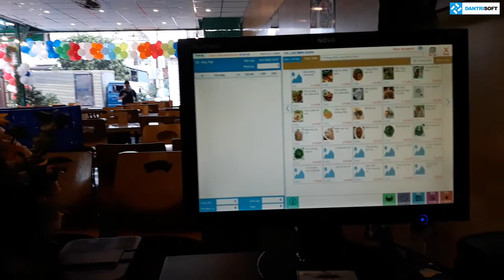Cao Minh Quán, Trảng Bom, Đồng Nai sử dụng phần mềm tính tiền và order điện thoại của DanTriSoft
DanTriSoft được thành lập năm 2015, chuyên lập trình phần mềm quản lý bán lẻ, bán sỉ, cafe, trà sữa, quán ăn, nhà hàng, karaoke, bida, order bằng điện thoại và bán máy in, máy mã vạch, máy pos bán hàng... nhằm giúp người chủ quản lý chặt chẽ, tránh thất thoát và tăng lợi nhuận. "Mua dùng vĩnh viễn - Tinh gọn dễ dùng - Ổn định bền bỉ" là lý do chọn dùng của hơn 125.000+ doanh chủ trên toàn quốc. Thêm nữa, DanTriSoft có chính sách hoàn tiền trong 30 ngày nếu không đúng cam kết, giúp an tâm lựa chọn mà không sợ bị mua nhầm.

Nhằm hỗ trợ chuyển đổi số đến chủ cửa hàng, chủ shop, chủ quán ở Việt Nam, DanTriSoft dành tặng phần mềm tính tiền, phần mềm bán hàng miễn phí.

Thông tin sản phẩm, giá bán, lắp đặt, bảo hành... đều minh bạch ở website này.